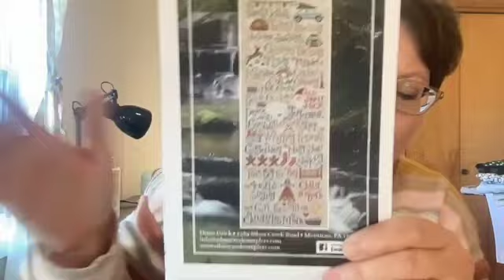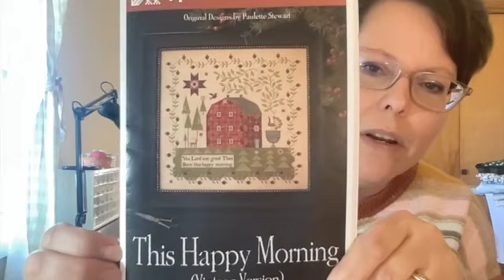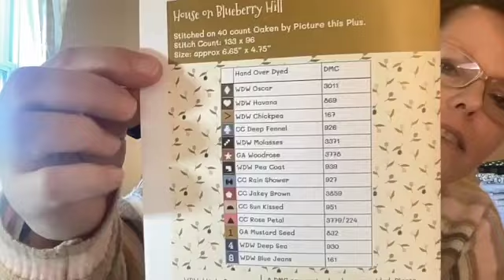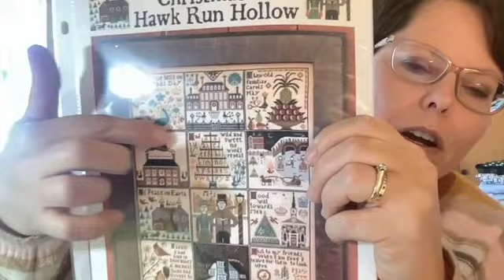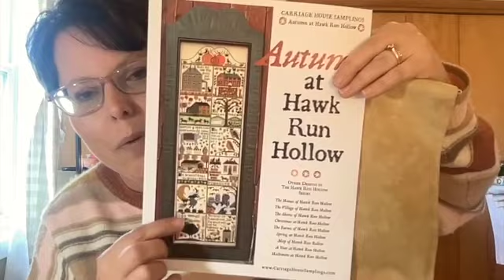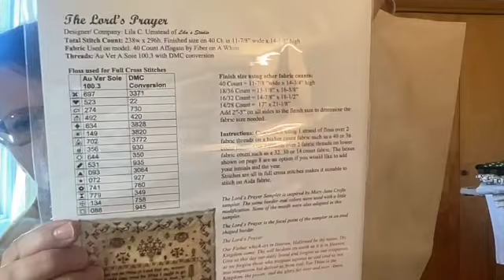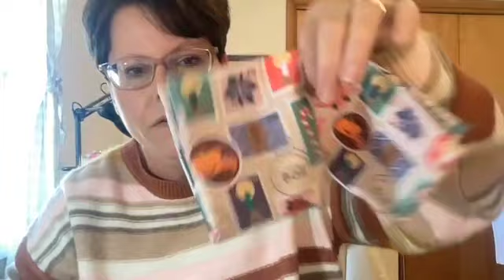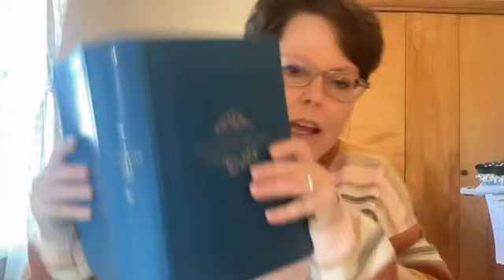Mudcreek Stitcher: Flosstube #20 WIPs Plans and a bit more??